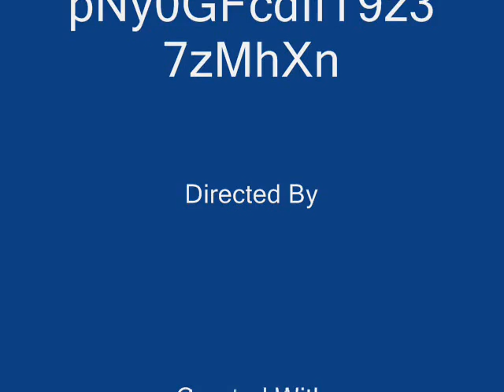Saim Jee movie maker